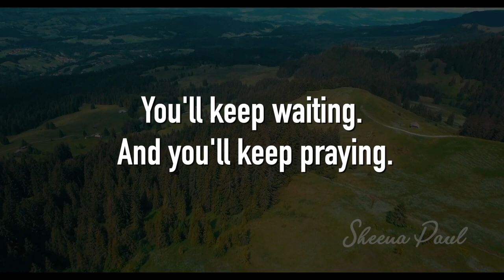Bed Time Blessing | Night-Time Promise | Sheena Paul | Blessing Words | September 3rd, 2021